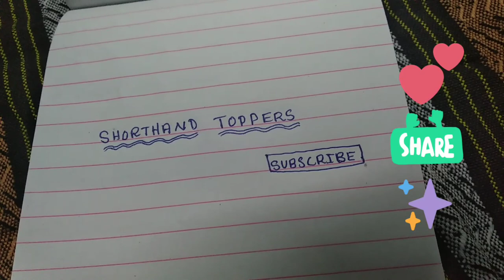TAMIL SHORTHAND Shortcuts {PART 4}/ (தமிழ் சுருக்கெழுத்து சிறப்பு சுருக்கங்கள்)